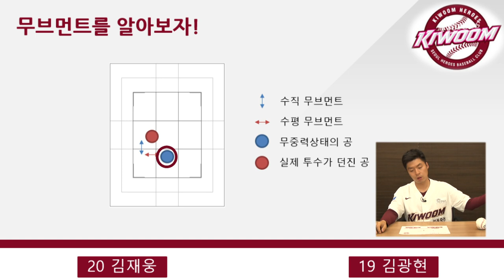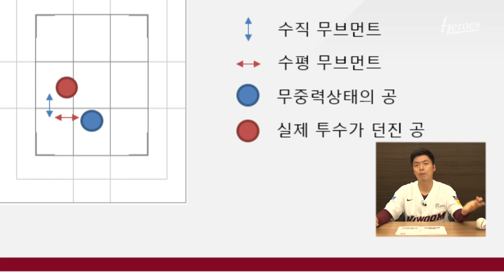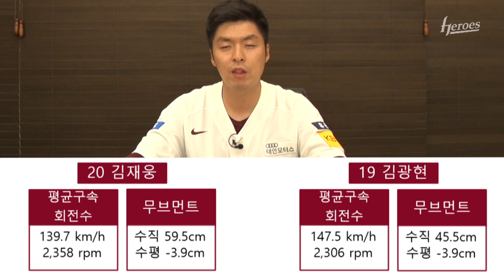키움의 타선이 정체되었다? 전력분석원이 파헤쳐드립니다!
정상봉 전력분석원과 함께하는 코너명을 댓글로 추천해 주세요!
기발하고 재미있는 아이디어로 선정되신 팬분께는
5월 12일 박동원, 14일 서건창 선수의 홈런볼을 사인받아 증정해 드리겠습니다😍